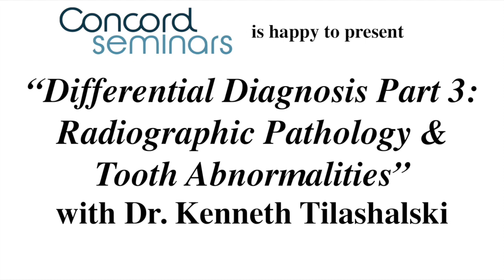Differential Diagnosis Part 3: Radiographic Pathology & Tooth Abnormalities with Dr. T